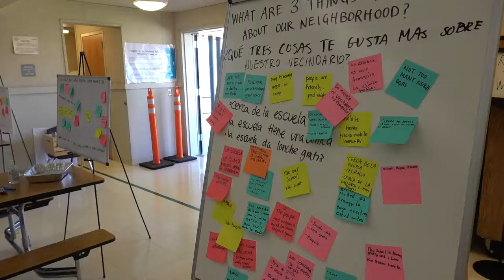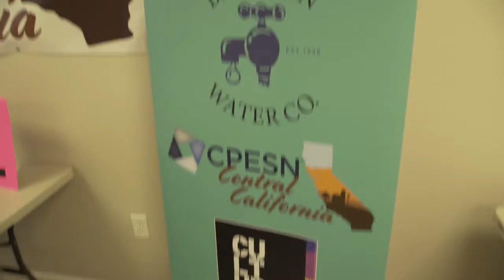AlenaProject2021 2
Small business makes a big difference.